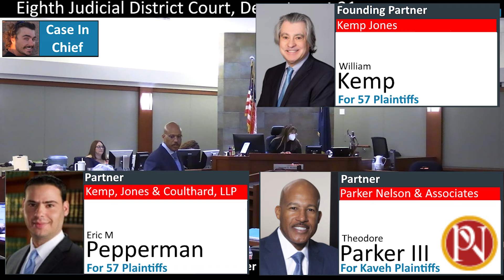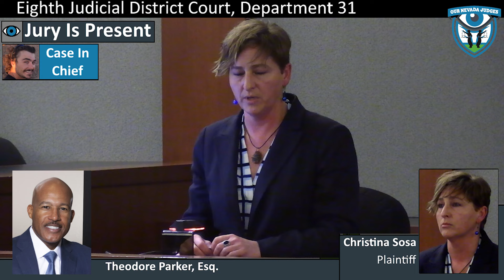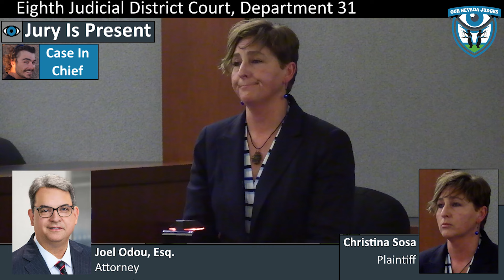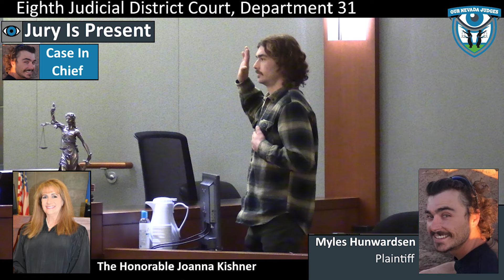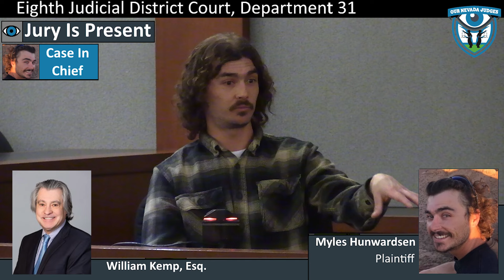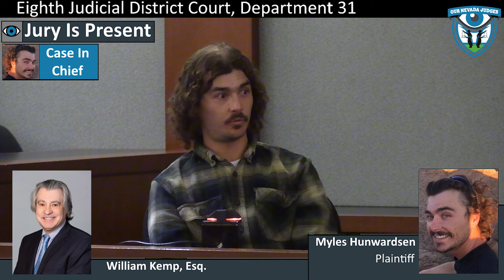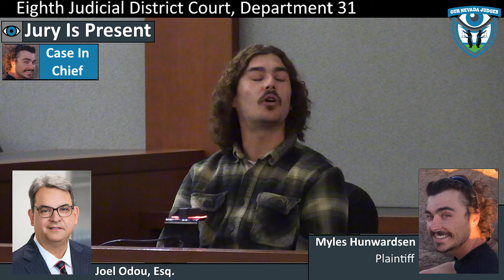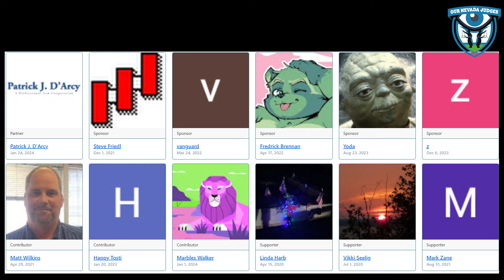Myles Hunwardsen vs Real Water, Part 1, February 2, 2024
The Honorable Joanna Kishner, Eighth Judicial District Court, Department 31, presiding over a jury trial. Attorneys Will Kemp, Theodore Parker, and Eric Pepperman on behalf of Plaintiffs. Attorneys Joel Odou and Matt Kaufmann on behalf of Real Water. Case No. A-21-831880-B. Plaintiffs call witnesses Christina Sosa and Myles Hunwardsen.